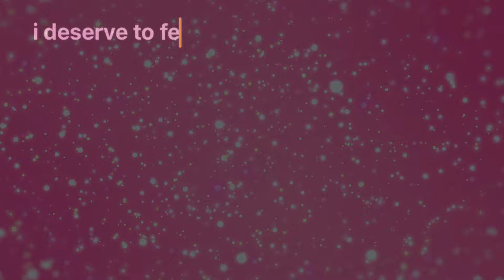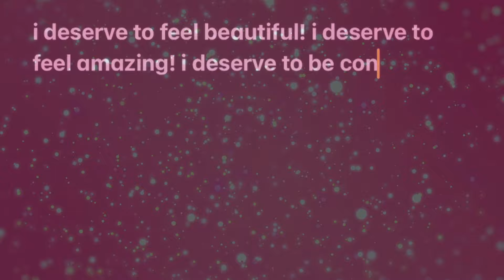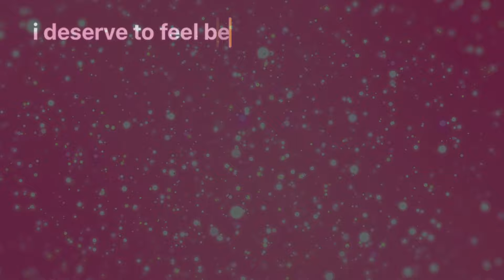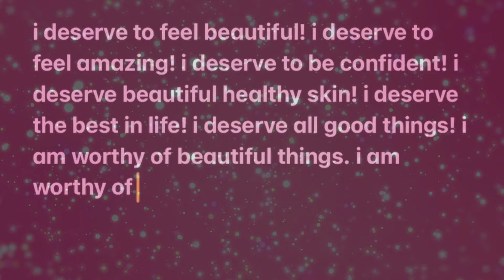·˚ * saturnian beauty subliminal spell 🪐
happy day, beloved ·˚ * enjoy this powerful, luxurious and beautifying saturnian subliminal spell.

"the love of beauty in its multiple forms is the noblest gift of the human cerebrum." - alexis carrel

for this subliminal, i worked with the recent capricorn (saturnian energy) astrological transits. i am a natal capricorn rising, which has aided in my personal relationship with saturn - who loves longevity, value and healthy, strong, skin/nails/bones.i also worked with our goddess of aesthetics  + beauty, the one and only, venus 𓆩♡𓆪

saturn, although the planet of hardships, restrictions, karma and structure - is often misunderstood. this androgynous celestial body isn't all doom and gloom, and has a softer, more creative side when it's offered the space to. saturn's need for structure, boundaries and discipline comes from a place of unconditional love and knowledge of how systems work in our physical, earthly world.

saturn wants to work with us, to help us learn how to provide for ourselves, and desires to bring us results that last. saturnian energy wishes to start, create and build structures that last and bring ongoing value while holding true longevity. i believe beauty is not excluded from the blessings and value saturn has to offer all of us.

·˚ *  benefits ·˚ *
🪐  increased beauty, confidence + attraction
🪐  clear-er, healthier skin
🪐  desired bone structure/more prominent bone structure
🪐  everlasting beauty + grace
🪐  age like fine-wine (the saturnian way)
🪐  admiration, respect, prestige
🪐  ideal/improved aesthetics
🪐  improved smile/teeth/skin/nails
🪐  increased self-value
🪐  powerful, magnetic, enticing energy
🪐  supernatural beauty + radiance
🪐  age in reverse
🪐  actualize your ideal beauty, aesthetics, energy + routines/habits

best times to listen to this subliminal spell?
·˚ *  on venus day (fridays)
·˚ *  on saturn's day (saturday)
·˚ *  during venus and/or saturns hour (any day)
·˚ * when venus + saturn are aspecting/communicating in the stars

*all of my subs are unisex + can be used by anyone/everyone. everyone is welcomed + loved here. i only use positive, safe + uplifting affs, words + phrases in all of my subliminals, all subs have added boosters + protection + bring you only your desired results ⋆˙⟡

♡ how to utilize this sub?
listen as much or as little as you want, repetition always helps but it is not necessary. experience results in as little as one listen!
✮ you can use headphones but don't have to! feel free to test if headphones work better for you or not. it doesn't matter. everyone is different!
make sure to drink some water + listen at a comfortable volume, if you can hear the affirmations + they bother you, just adjust the volume.

♡ please remember
✮ our beliefs shape our reality, what we believe to be true, is true! using subliminals is no different. think of this sub as a placebo, if you must. stay open-minded + trust that you can and will get results. the only person who can stop/prevent your results is you, and that is a choice of what you choose to believe or not believe. the power is always within you! not only the sub itself. the sub is just layered with positive statements/affirmations to saturate your subconscious with the benefits of this sub. subliminals are just wonderful tools to help and assist you on your journey. you are the one.

♡₊˚ i would love to hear from you, and i love replying to comments xx